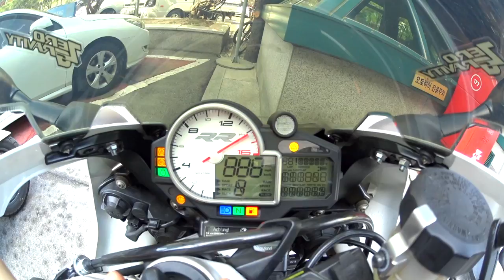[시승기] bmw s1000rr 비엠 스천알알 잠깐 타보자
인생에 알차를 타본적이 없습니다.
한 번 앉아보라고 허락해 주셔서
조심스럽게 앉아서 직진주행 해 보았습니다.
완전 무셔